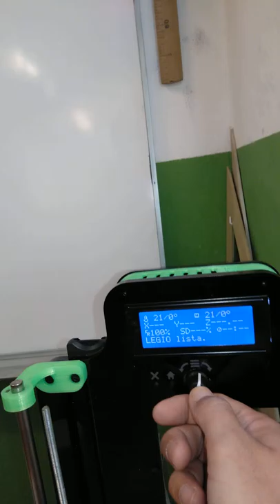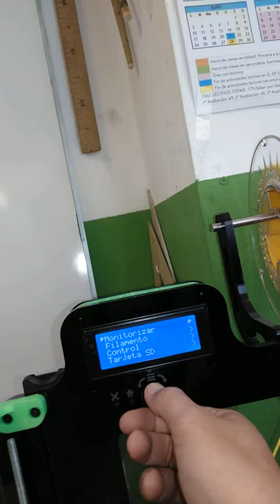Configuración básica e rápida de impresora 3D